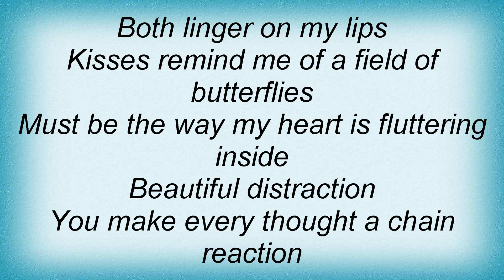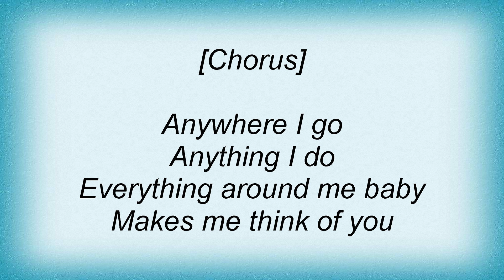Jamie O'neal - When I Think About Angels Lyrics